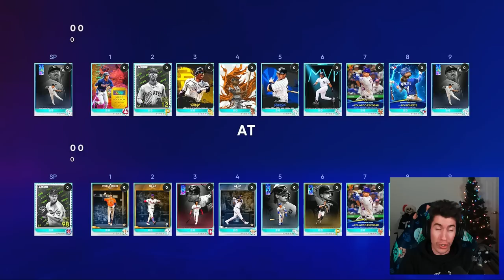I Have 30 SECONDS to Build a Team and POLO GROUNDS is Where We Played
We Played at POLO GROUNDS when I have 30 SECONDS to build a team for MLB The Show 22 Diamond Dynasty